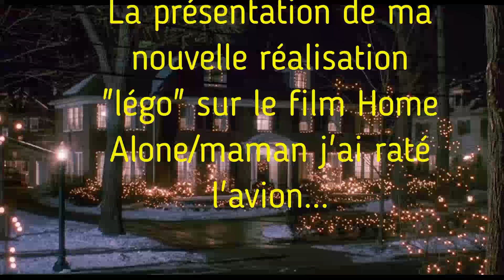Présentation légo (volume 2)( Maison /cabane/ bandit ...°Home alone /Maman j'ai raté l'avion..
Bonjour,je vous présente,après le paquebot "titanic",une autre de mes réalisation légo d'un film culte et que j'adore.Bon Visionnage et merci beaucoup à ceux qui soutiennent...